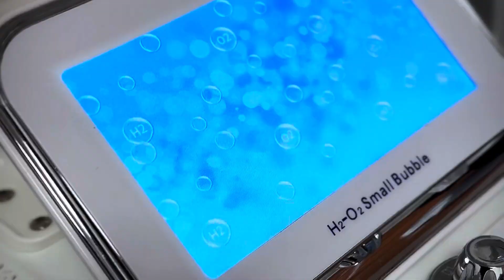Higiene Facial Especializada